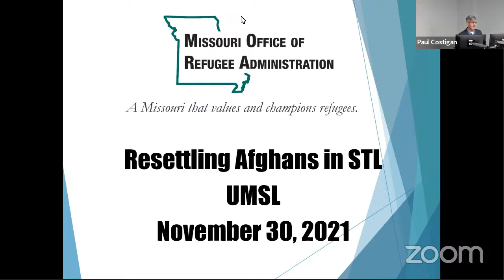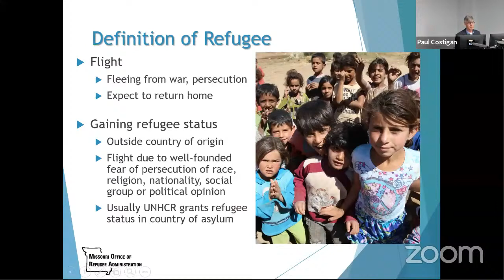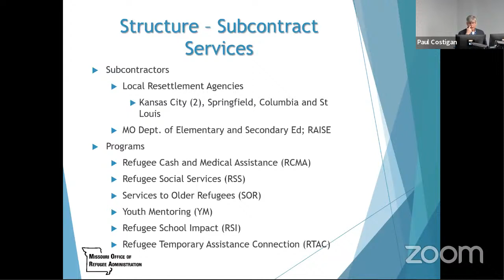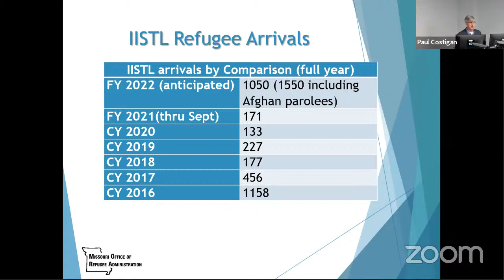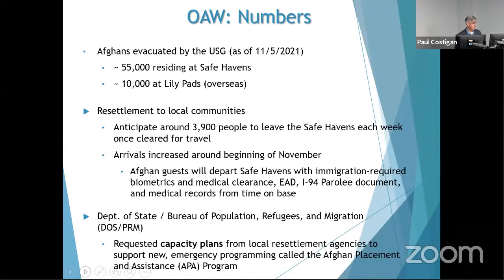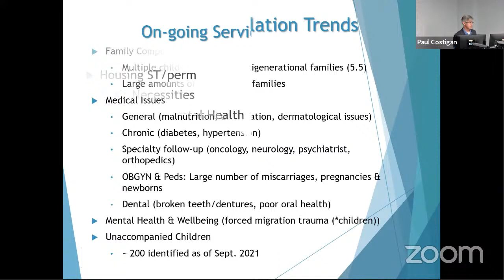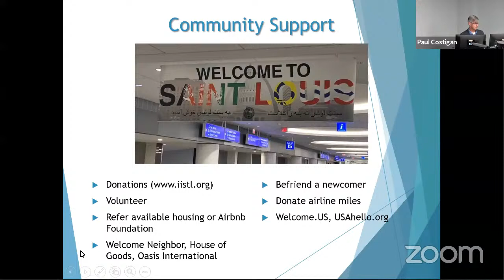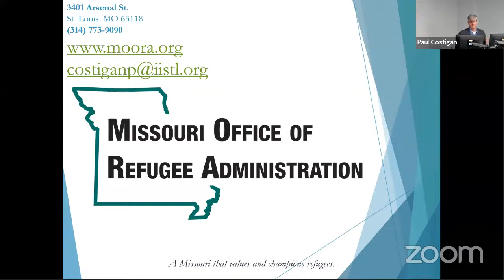Resettling the Afghan Diaspora in St. Louis - Challenges and Opportunities